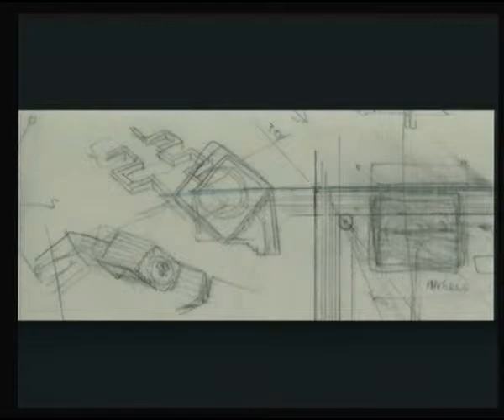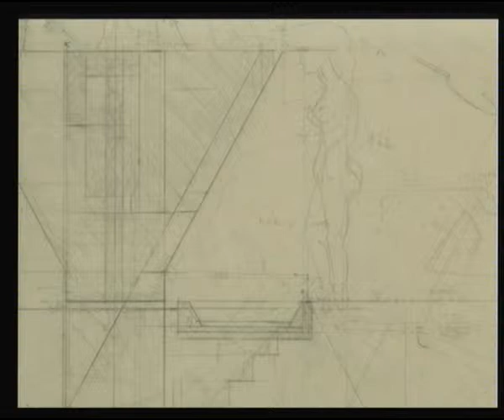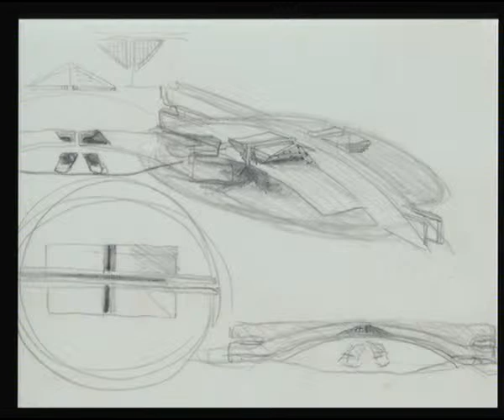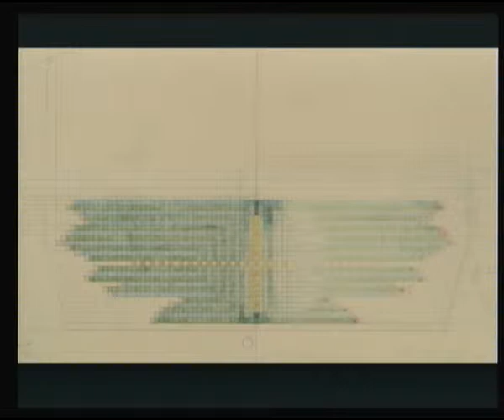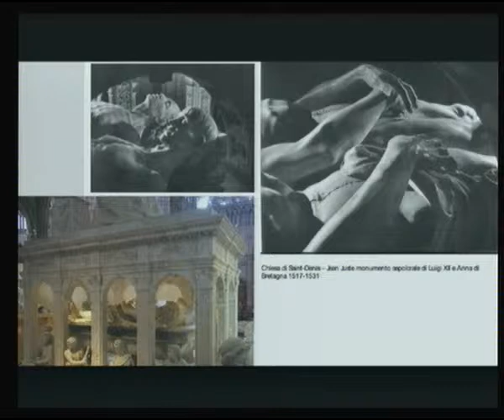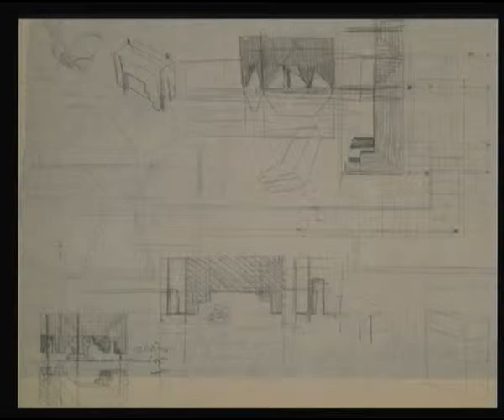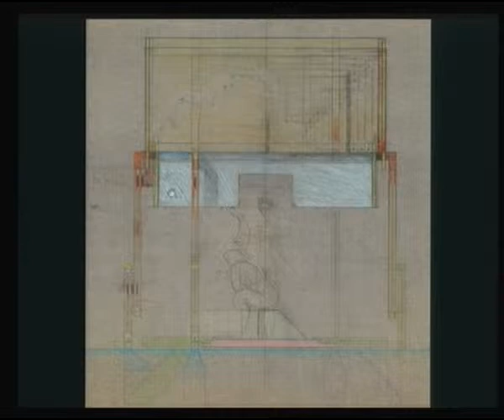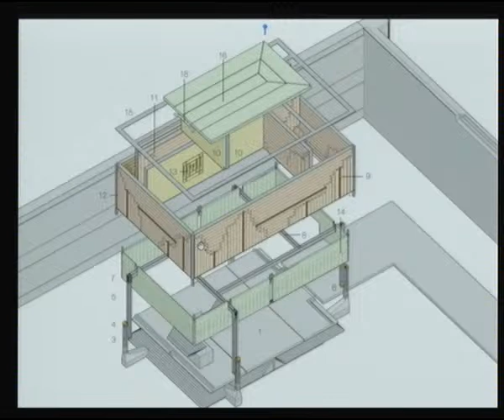Carlo Scarpa… perché poeti in tempi di privazione?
Prosegue il ciclo di conferenze Dialoghi attorno a Ca’ Scarpa, organizzato dalla Fondazione Benetton, a cura di J.K. Mauro Pierconti, curatore dello spazio espositivo di Ca’ Scarpa.
Guido Pietropoli, architetto, affronterà una delle domande che Carlo Scarpa (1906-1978) si era posto in occasione della conferenza di Vienna del 1976: «può l’architettura essere poesia?», e guiderà alla scoperta di tre parti della Tomba Brion, – il  muro di cinta, l’arcosolio e il padiglioncino sull’acqua –, parlandoci della loro genesi, del loro sviluppo e compimento, perché, proprio nel complesso monumentale  di Altivole, la domanda che Carlo Scarpa si poneva aveva finalmente trovato corpo e sostanza.

Incontro con J.K. Mauro Pierconti e Guido Pietropoli.